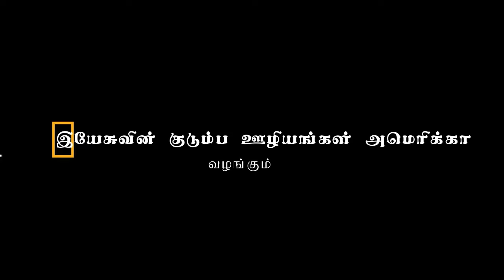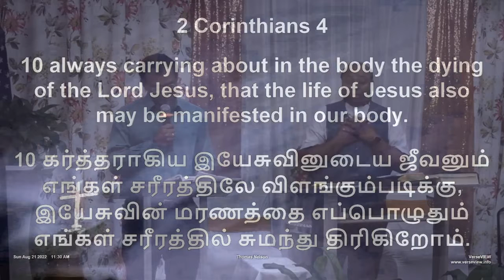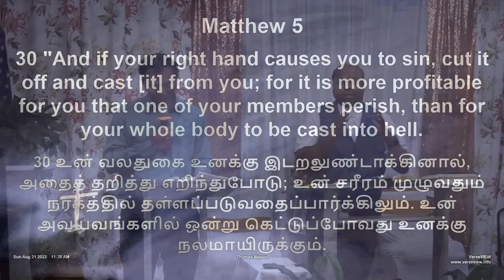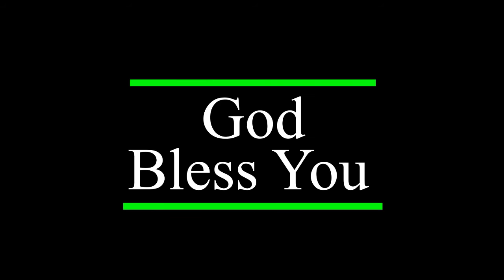JESUS FAMILY CHURCH USA | PASTOR. OSWIN MICHEAL | 7PM 26.08.2022 FRIDAY | ARK TV